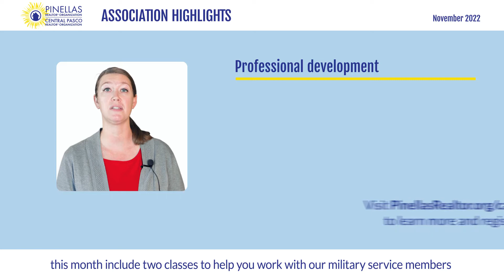PRO/CPRO Association Highlights - November 2022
0:00 Intro
0:08 Outreach opportunities
0:38 Updated features - New Education & Events calendar
0:48 Professional development opportunities
1:02 Benefit spotlight: Remine